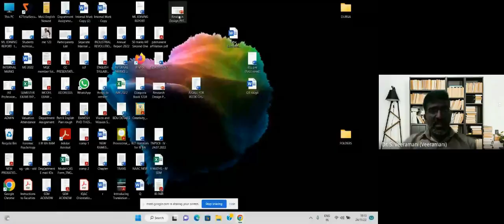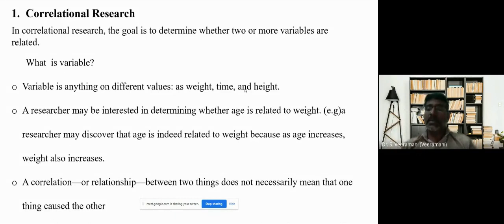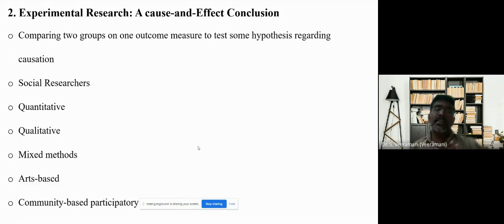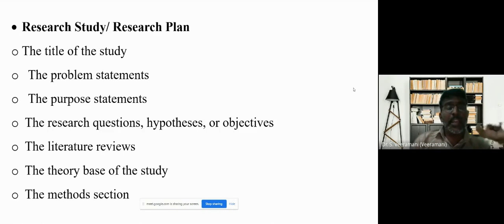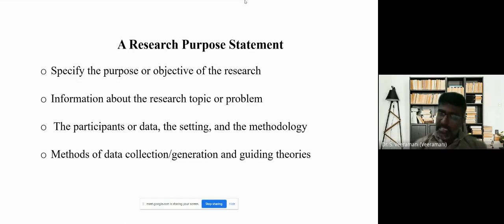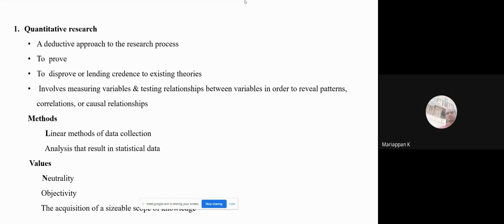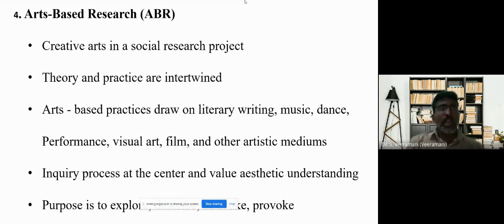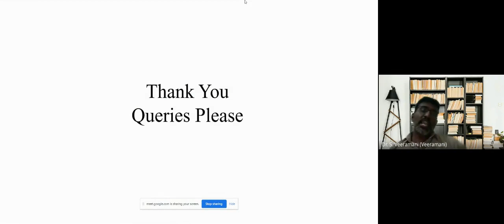Research Methodology, Research Writing And Manuscript Editing (2022-11-28)-2